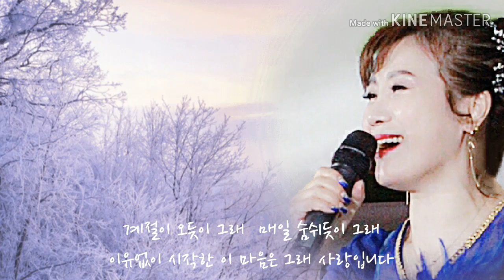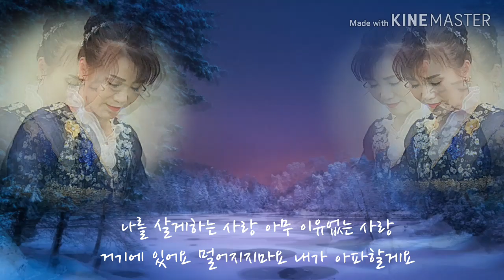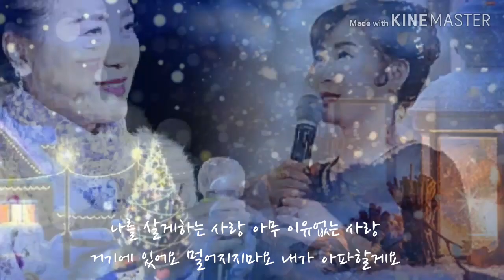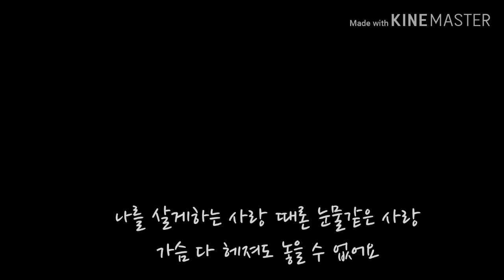나를 살게하는 사랑 - 가을이(가수 박 금란)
각종 이벤트 행사및 공연문의